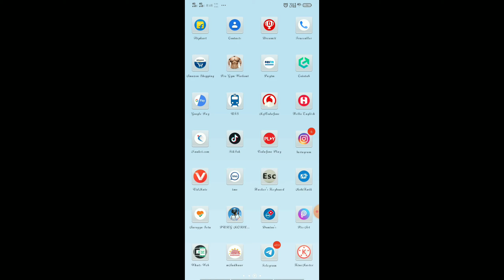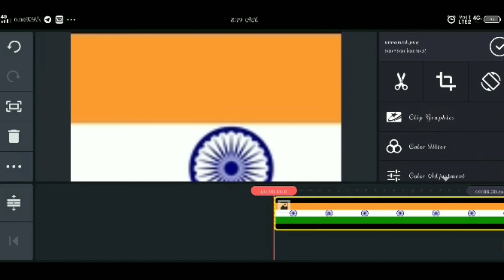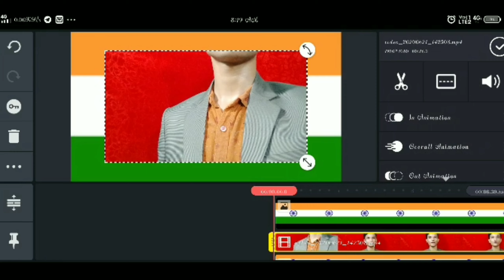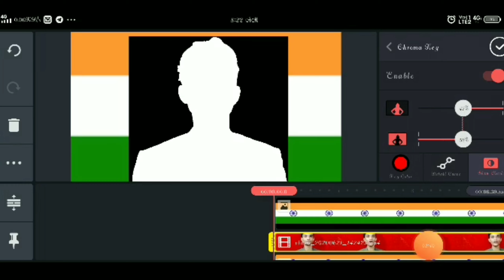How to Change Video Background Without Green Screen with kinemaster From Android Phone In 2020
और video को like और comment krna ना भूले.

Dhanyawaad